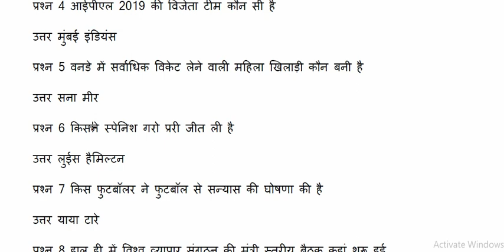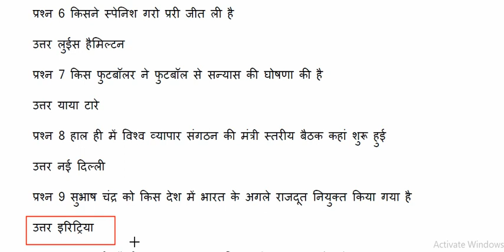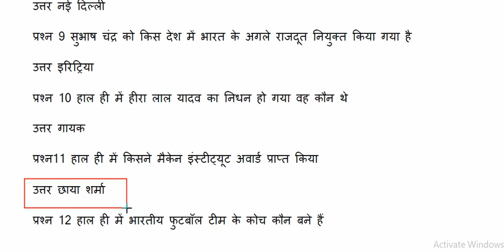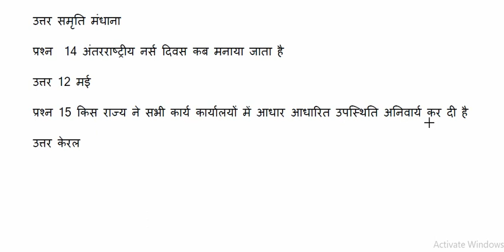May 2019 Current Affairs in hindi/English IPL Spacial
Daily current affairs in hindi for railway NTPC,Group D ,SSC AND other Exames